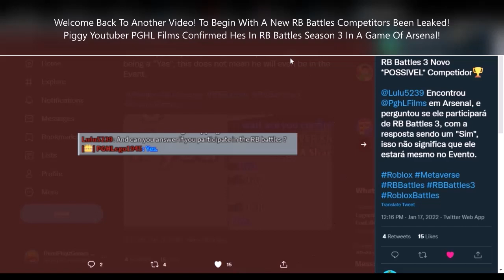MORE RB BATTLES LEAKS! NEW COMPETITORS FOUND! COMING SOON! [ROBLOX]